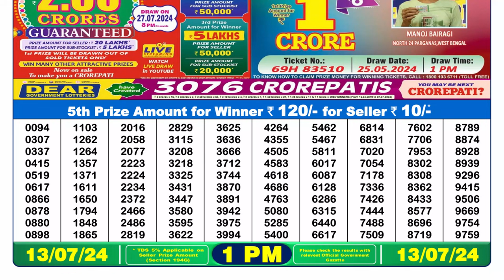Dear Lottery Sambad 1pm today 13.07.24 Nagaland State Lottery Result